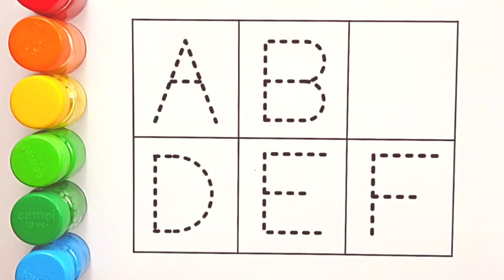A for Apple, B for Ball, Alphabets, kids class